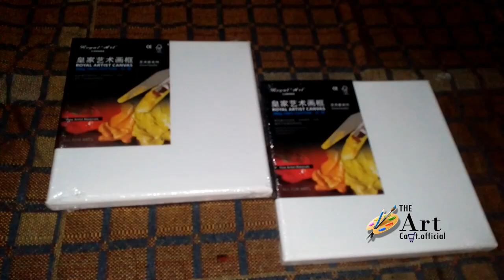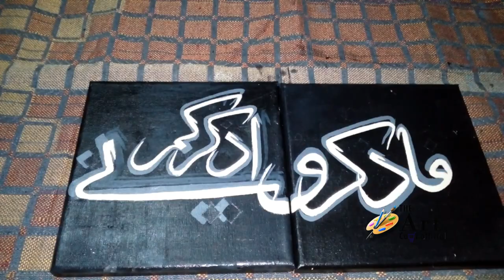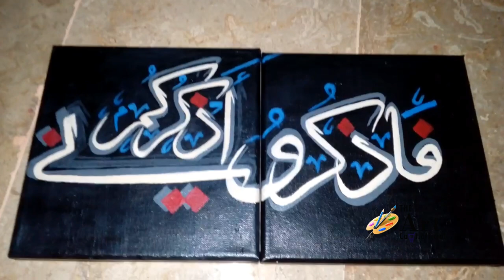Arabic calligraphy on black canvas | Surah Al-Baqarah [2:152] | islamic art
"So remember Me and I shall remember you"
Arabic calligraphy art on black background